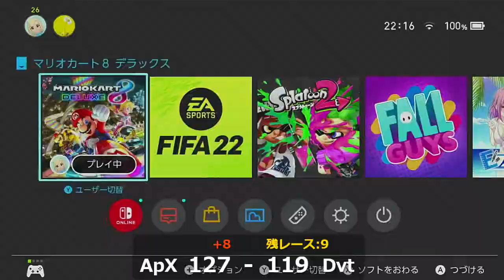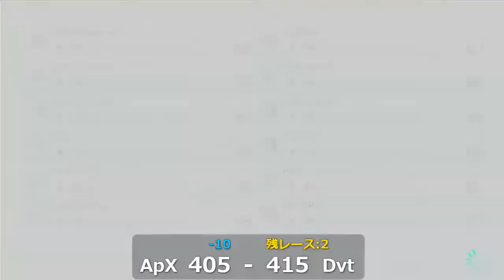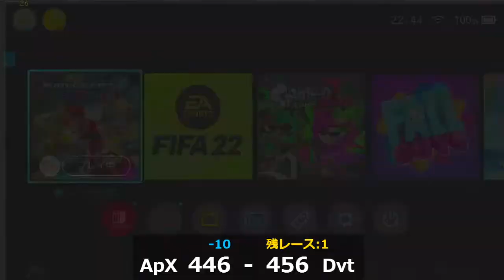MK8DX MK summit league ApX vs Dvt